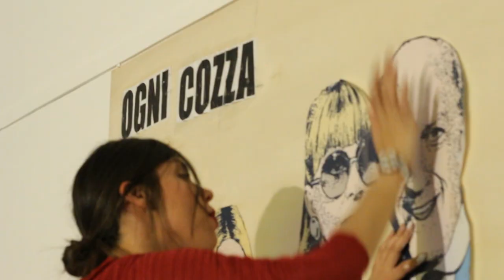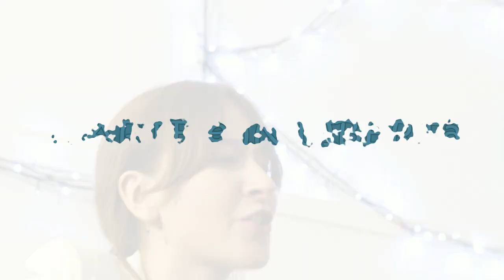Arti in Libertà - Puntata 0 - 13 Aprile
Arti in Libertà - Puntata 0

Arti in libertà è uno spazio immateriale di condivisione e sperimentazione artistica, dove artisti e pubblico possono confrontarsi ed esprimersi liberamente.

Arti in libertà vuole supportare la crescita artistica e culturale del contesto locale.

13.04.18 Spazio 13, Bari

Da un' idea di Carlo Ferretti e Roberto Debellis

Lettura & Improvvisazione Teatrale: Nicola Capogna

Danza: Roberta Ferrari

Illustrazione: Eleonora Lella

Direzione Artistica: Giuseppe Scoditti

Fotografia: Roberta Ugenti

Video realizzato da Claudia Maltese

Arti in Libertà - Iteration 0

Arti in Libertà (Art in Freedom) is an immaterial space of sharing and artistic experimentation, where artists and the community can freely interact and express theirselves.

Arti in Libertà would support the artistic and cultural growth of the local context.

04.13.18 Spazio 13, Bari

Directed by Carlo Ferretti and Roberto Debellis

Reading & Theatrical Inspiration: Nicola Capogna

Dance: Roberta Ferrari

Illustration: Eleonora Lella

Art Direction: Giuseppe Scoditti

Director of Photography : Roberta Ugenti

Video editing : Claudia Maltese